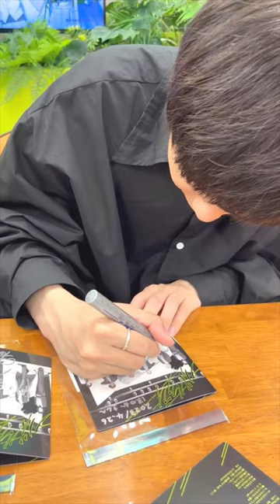FAB-EL feat.TOMO from Seraphilight「バトルクライ」 サイン会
2023年4月26日に開催されたFAB-ELオンラインサイン会のオフショットをお届け！

FAB-EL（ファブエル）7th Digital Single　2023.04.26 On Sale!
FAB-EL feat.TOMO from Seraphilight「バトルクライ」
配信を記念して各種キャンペーン中！　詳しくはHPへ

FAB-EL are...
ルーシュ 三野雄大
ファウタ 藤澤奨
ガブ 　　竹田海渡
ジェリー 草野太一
ミカ 　　田中章貴

Feat.TOMO　CV:濱野大輝

本格的な音楽とドラマで贈る、音楽×声優ボーイズアイドルコンテンツ『HeavenlyHelly』

◇Music Credit
Title: Battle cry
Lyrics,Music,Arrangement by Takahito Uchisawa
Guitar : Takahito Uchisawa
Bass :Sato
Drums : Ken Higeshiro
Keyboards：Yudai Sato

Recording Engineer：Naoki Sakurai/Tomoaki Kato(MIT STUDIO)
Mix Engineer：D.O.I.（Daimonion Recordings）
Musician Coordinator：Ryosuke Mozumi(FACE MUSIC)

Character Cotents: movic
Casting: Aoni Production
Promotion Support: pixiv